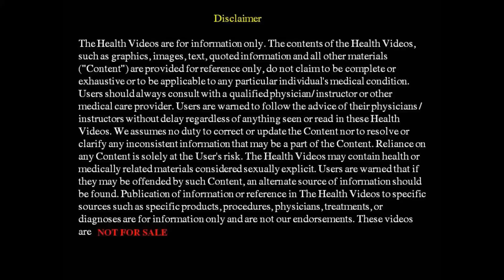How to increase Breast Size Naturally at Home | Breast enlargement tips | स्तन का आकार कैसे बढ़ाएं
Many women suffer the problem of under developed breast which can be treated easily with regular yoga. Acharya Pratishtha shares easy yoga practices to have developed breast.